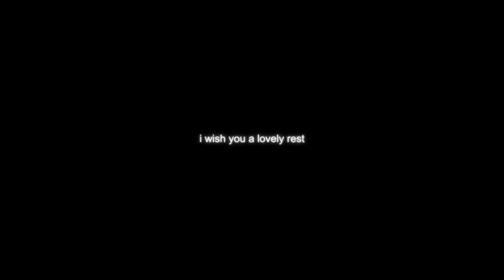Picking Up and Setting Down ✨ Rearranging Items ASMR 🥫 (layered, dark screen) ✨ (no talking)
Welcome to the video! I'm glad you're here. In this video, I am picking things up and setting them down again. I was surprised how good it sounds to set items down and rearrange them! In this ASMR video, there is no talking, and as always, ASMR with a dark screen. Enjoy!

About the Channel:

Do you love sounds? Do you wish there were no visible distractions when you’re listening to them? Do you want to listen to your ASMR as you’re falling asleep, wishing you had a nice dark screen keeping the blue light away? Well, then you’ve come to the right channel!